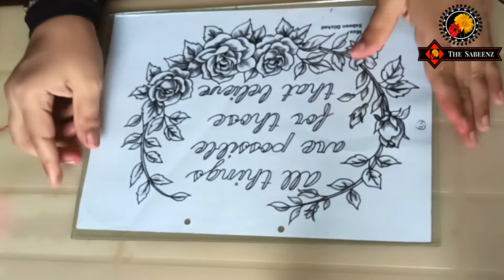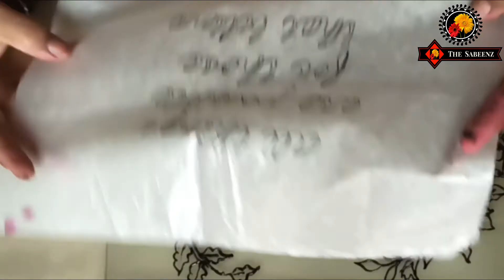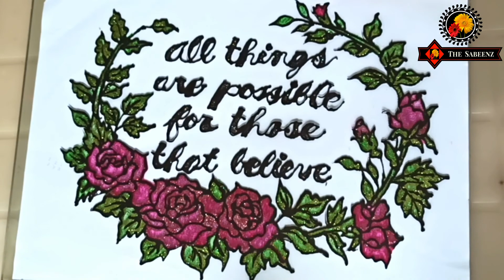Glass Painting & Decoration- glitter Painting With Transparent Colours.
Glass painting and decoration.
simple and easy technique of glass painting.